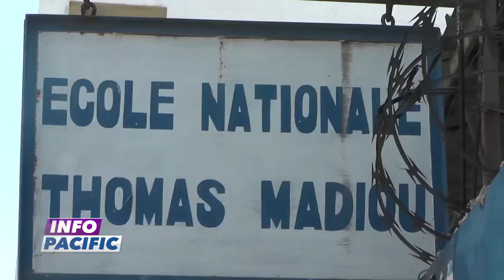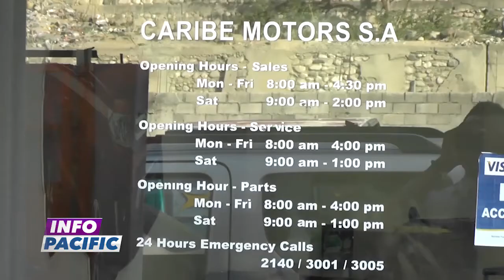Journal 25 OCTOBRE 2017 présenté par Jean Fouchard DANGER - 7H